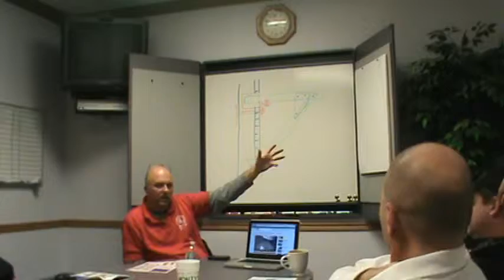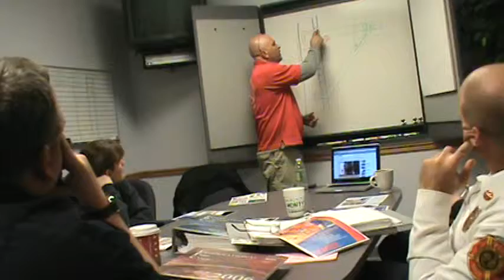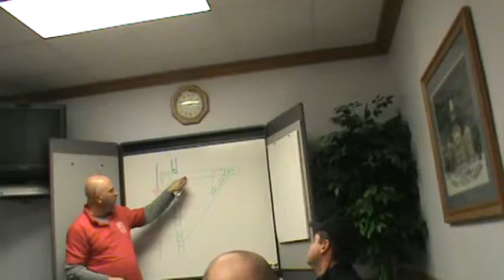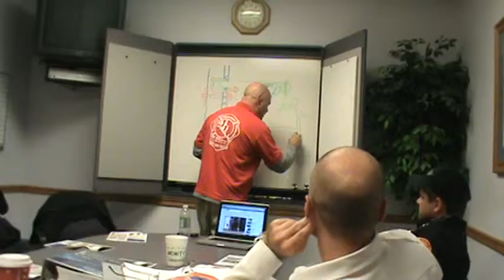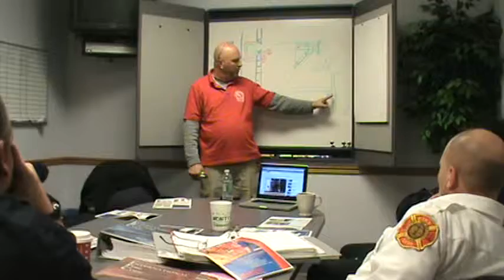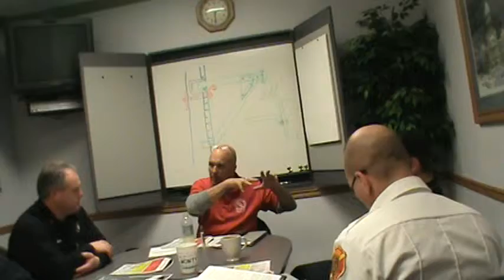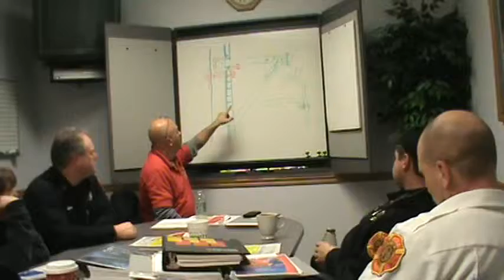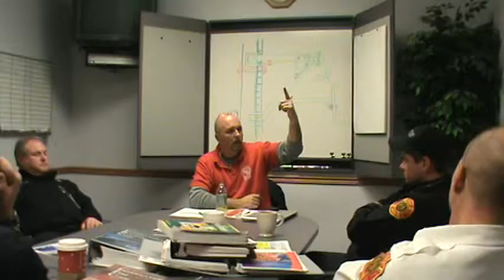M2U00103 Springfield Seminar